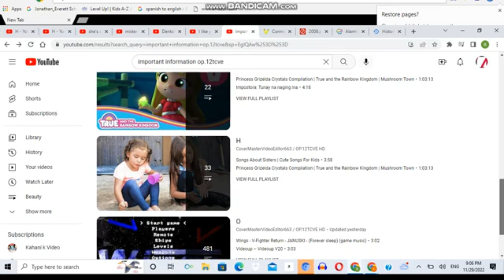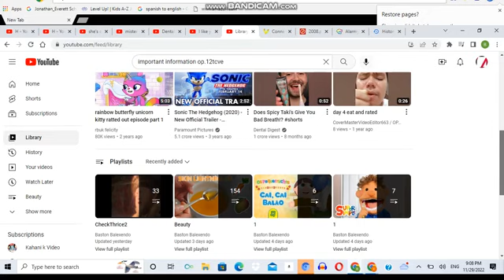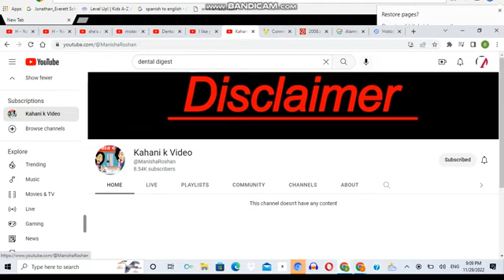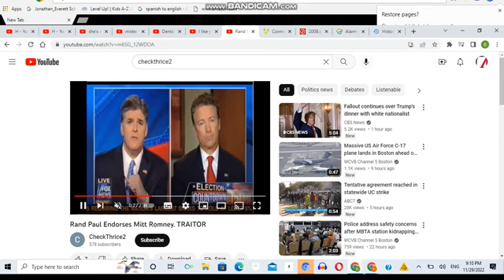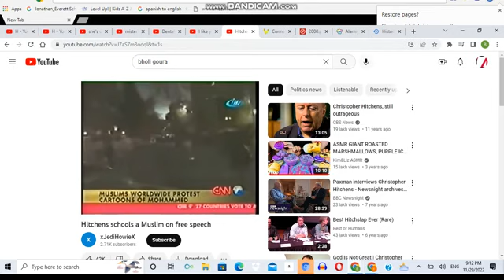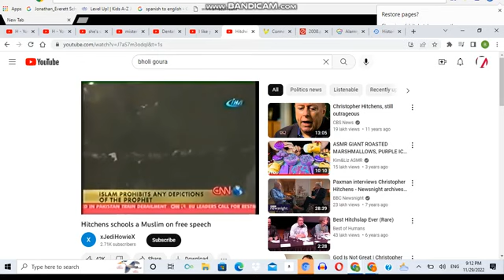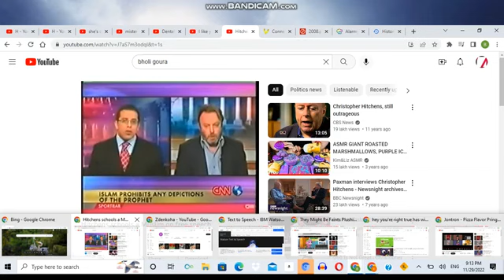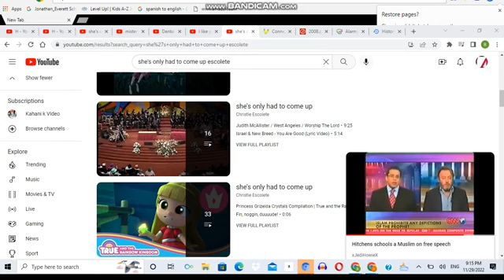They Might Be Faints Smart Cooley EP11